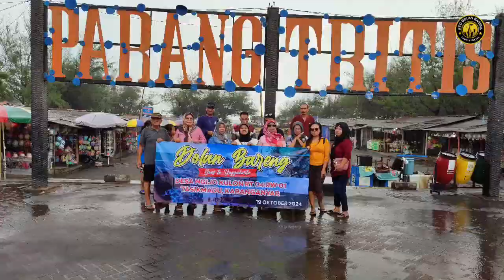Warga NGIJO KULON Explore Pinus Pengger & Pantai Parangtritis /ADB TOUR